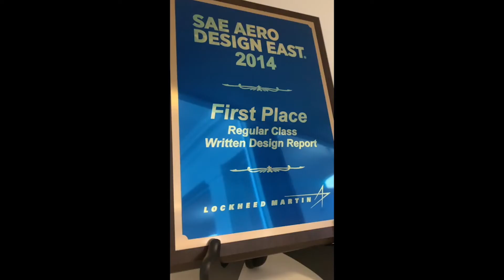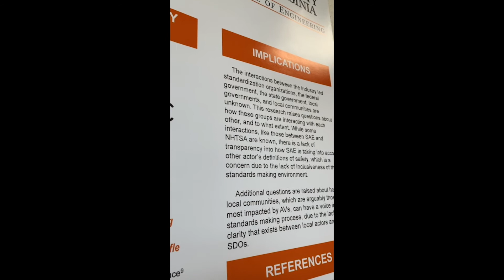Why I engineer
Winner of the 2020 ASEE/CAS Liaison Student Video contest.